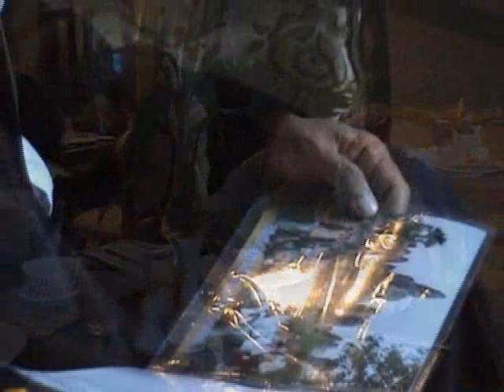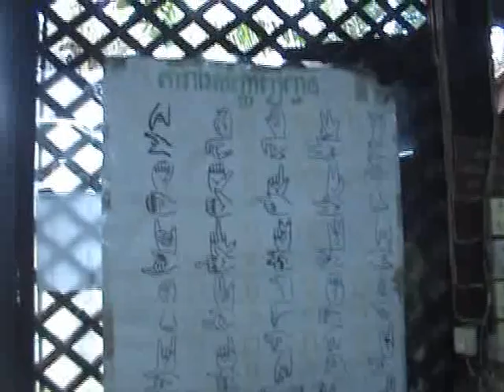siemreap14-16072010-6.mp4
วีดีโอบันทีกการเดินทาง : เสียมเรียบ 3 วัน 2คืน(14-16 กรกฎาคม 2553)